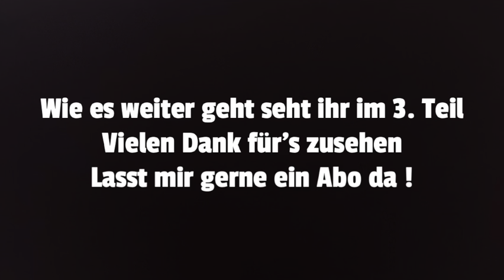Stihl 023 | Zusammenbau | Teil 2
Moin Leute,

hier der 2. Teil der Stihl 023.